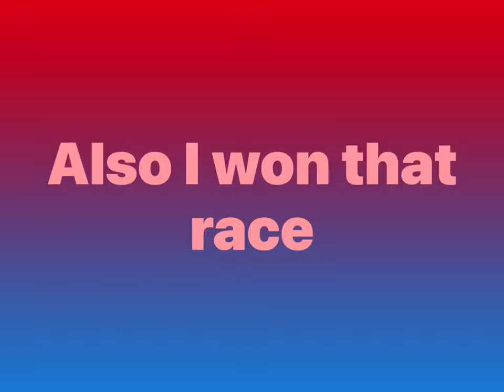Olympic Pro, The Goose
This is a original made song that I made because I have been making raps and songs since I was 9 also this race was almost a year ago and my dives were not good lol thank you for watching